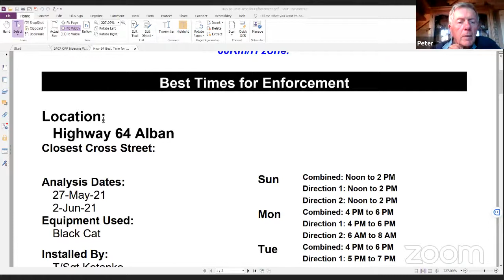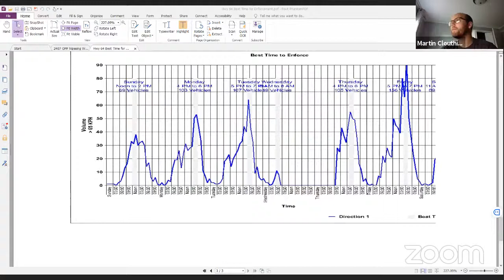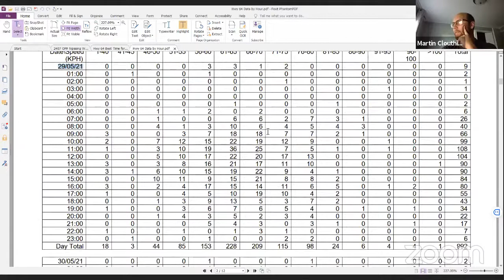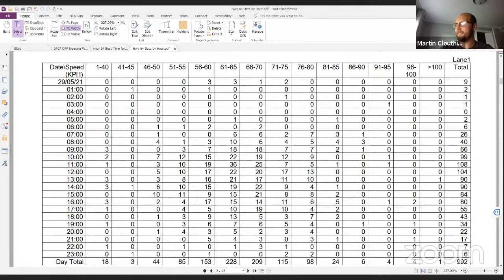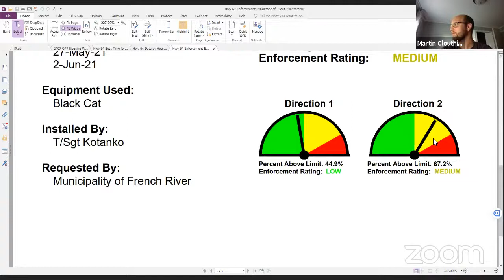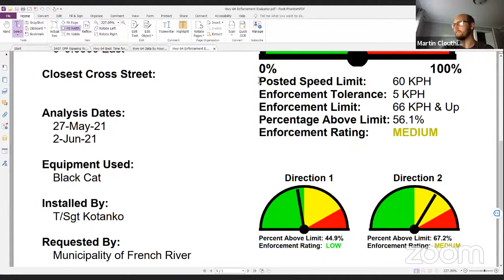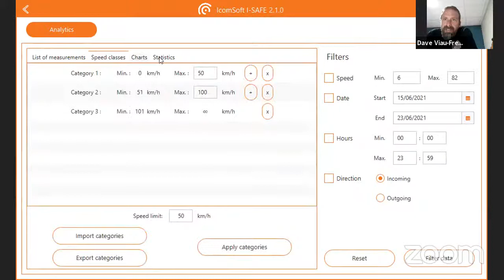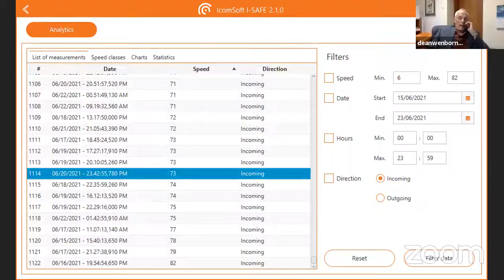Public Works Advisory Committee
1.  Call to Order, Roll Call and Adoption of the Agenda

    1.1.  Resolution to adopt the Agenda

 2.  Disclosure of Pecuniary Interest

 3.  Adoption of Minutes

    3.1.  Resolution to adopt the Minutes

 4.  Items for Discussion and Consideration

    4.1.  Information Report- Review of Traffic &amp; Parking By-law #2009-58

    4.2.  Update on Speed Reports - Costing for alternative devices to collect road user data

    4.3.  Round Table Discussion

 5.  Adjournment

    5.1.  Resolution to adjourn